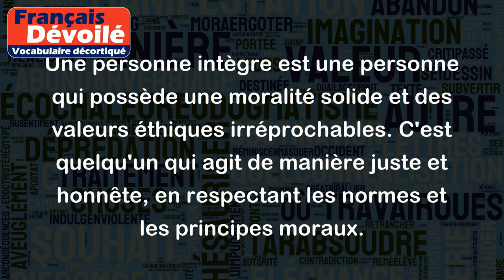Une personne intègre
Une personne intègre est une personne qui possède une moralité solide et des valeurs éthiques irréprochables. C'est quelqu'un qui agit de manière juste et honnête, en respectant les normes et les principes moraux.
Par exemple, une personne intègre ne triche pas dans les examens, ne ment pas aux autres, ne vole pas et ne profite pas de la confiance des autres pour sa propre bénéfice personnel. Une personne intègre est loyal envers les autres, et est digne de confiance. Elle prend des décisions justes, et ne favorise personne de manière injuste.
En somme, une personne intègre est quelqu'un de droit et de fier qui inspire le respect et la confiance de ceux qui l'entourent.